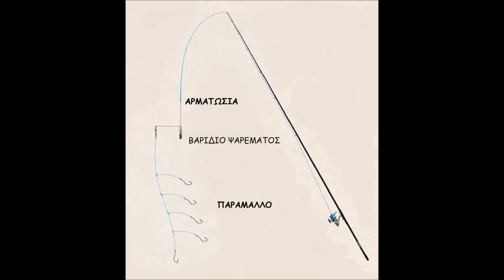ΒΑΡΙΔΙΟ ΨΑΡΕΜΑΤΟΣ ΜΕ ΠΑΡΑΜΑΛΛΟ Μέρος 2ον